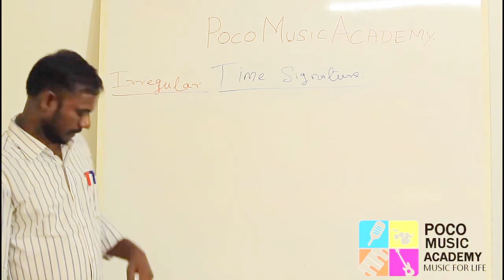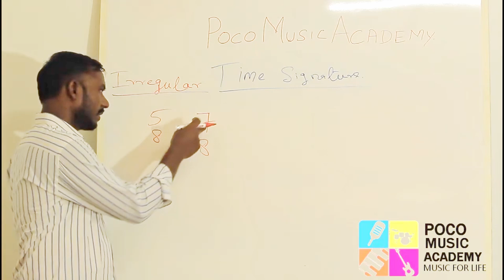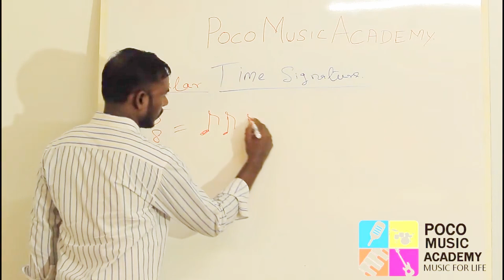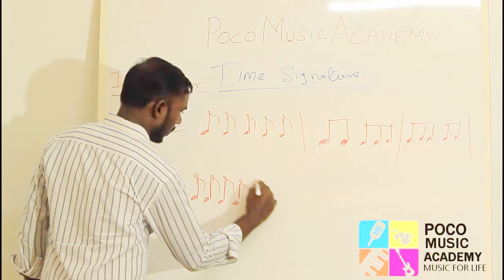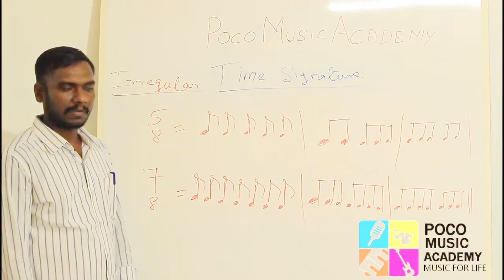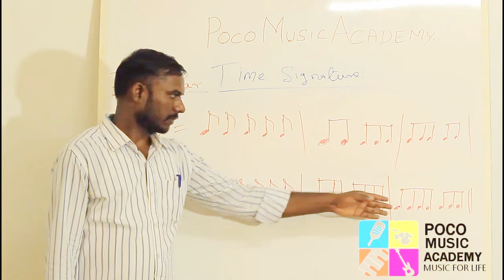Poco Music Theory Lesson-10 ||Western Music Theory # IRREGULAR TIME SIGNATURE || In Tamil